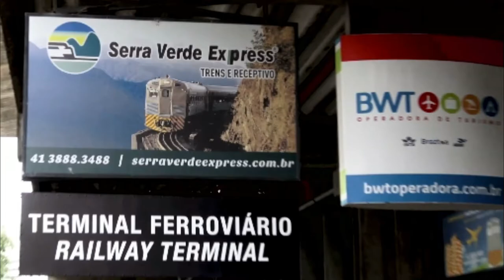Passeio de Trem - Serra do Mar Curitiba Morretes PR - Serra Verde Express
Passeio de Trem Turístico - Serra do Mar Curitiba - Morretes  PR -  Serra Verde Express

A Ferrovia Serra do Mar Curitiba Morretes inaugurada em 1884 é uma pequena viagem ao passado.
Um trajeto com mais de 70 Km de trilhos com lindas paisagens preservadas da Mata Atlântica. Tem como  destino final  a pequena cidade de Morretes fundada em 1721 que ainda preserva seu estilo colonial.

Créditos das Imagens:

Nossos agradecimentos por permitirem através da Licença de atribuição Creative Commons (reutilização permitida) a utilização das imagens para a criação desse vídeo  aos canais:
ReallatinoTours-Videos
thehopscotchers
LIMA CTBA
ConnectDrone - Soluções em Imagens Aéreas